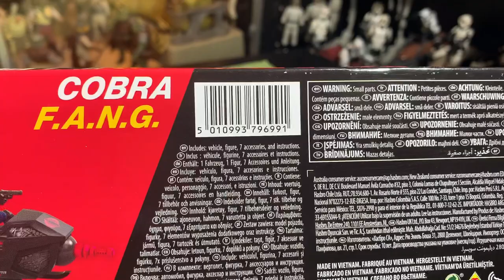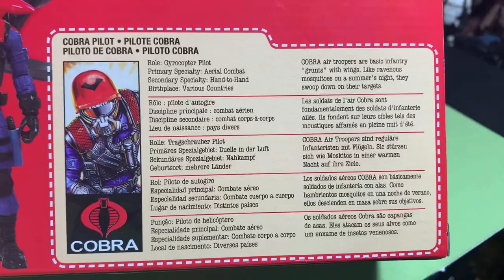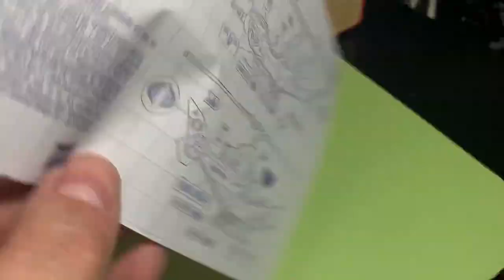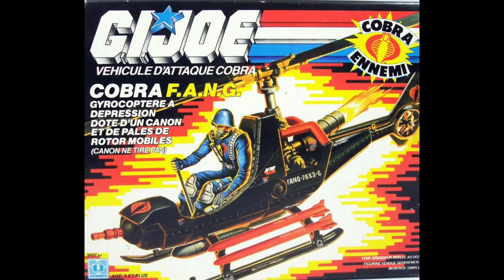Cobra FANG GI Joe Retro Helicopter RAH Action Vehicle from Hasbro Unboxing and Spotlight Review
Cobra FANG GI Joe Retro Helicopter from Hasbro Action Vehicle Unboxing and Spotlight Review

Hello and welcome to my Toy Room.

One of the Paliboys!

mailing address:
4702 Martinique Dr.

eBay store: